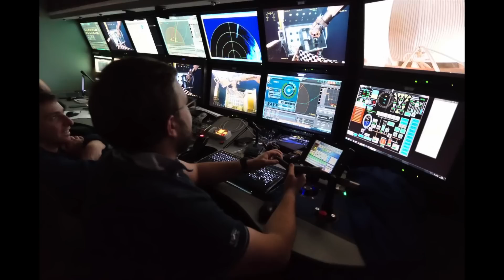THEY KEPT IT A SECRET! The Navy Knew The Titanic Sub IMPLODED Since Sunday When It Went MISSING !!!